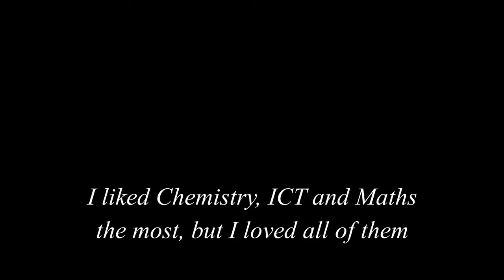Shine 2018 Version 1